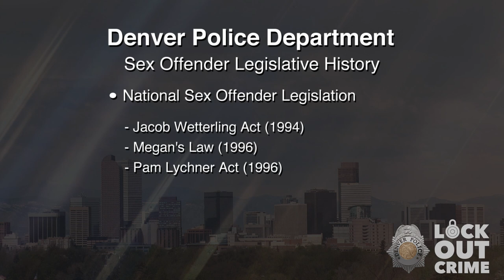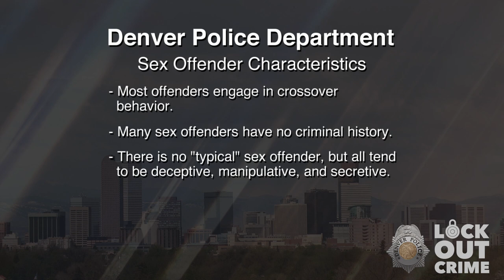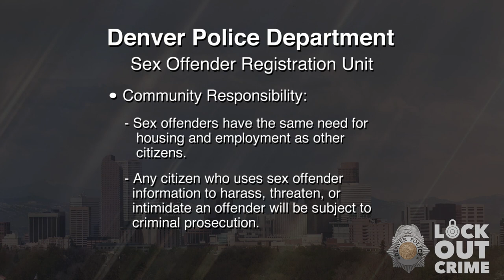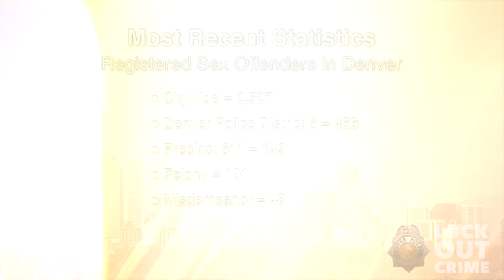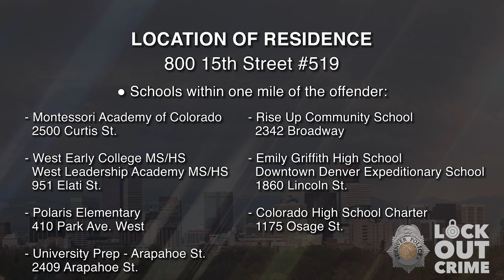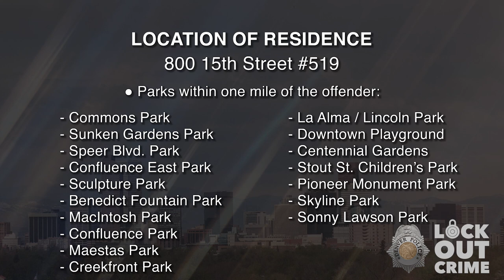SVP David Allen Stadler 040422